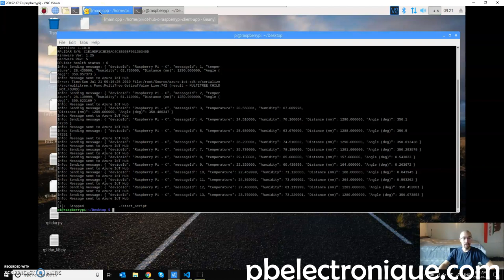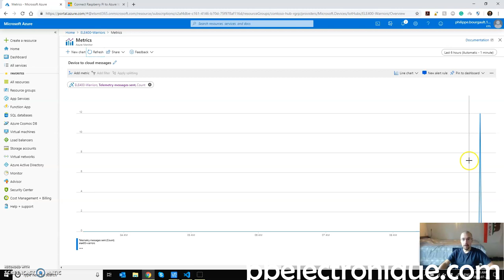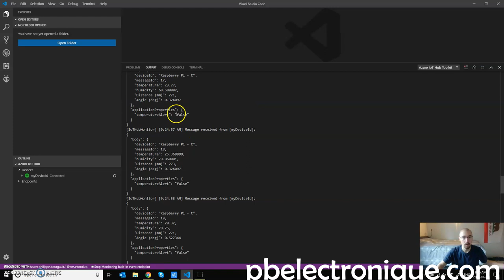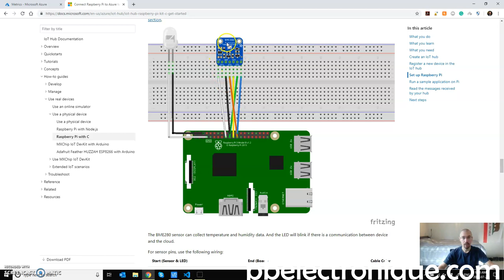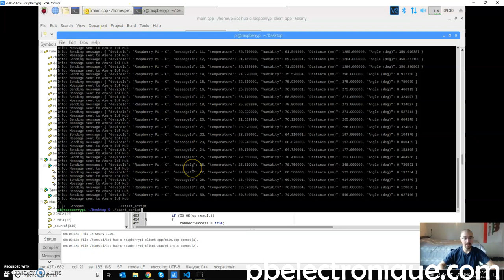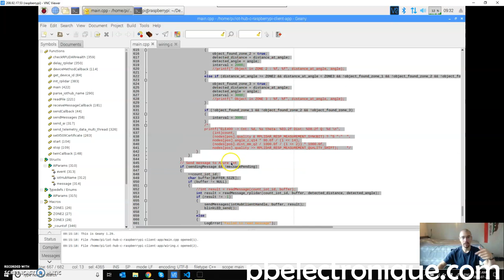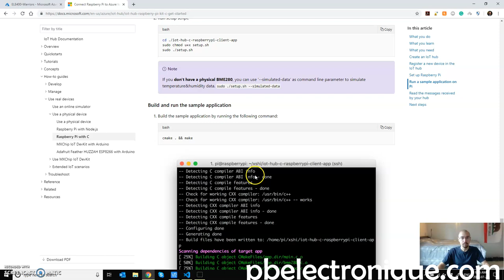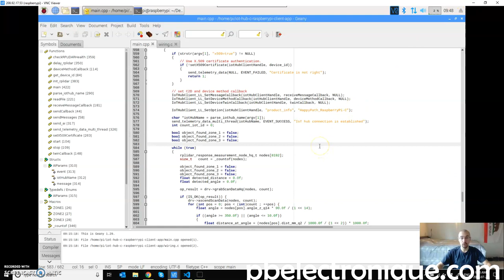RP LiDAR A1 : Programmation